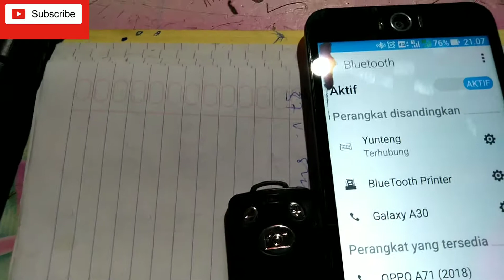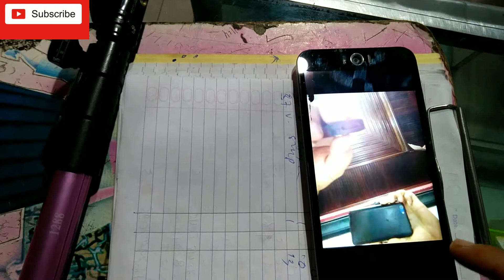Younteng bluetooth||yt1288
Ini lah sebuat tripot canggih yg lagi marakny di sosmet.
Tripot ini mempnyai ke ungggalan... Apabila saat selpi bersama tinggl pkai remot langsung ckreettt.